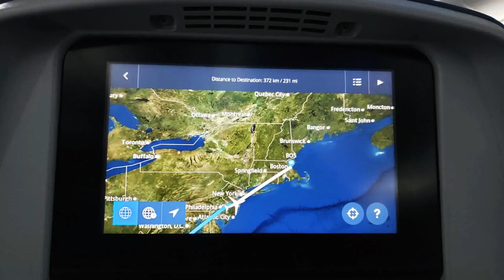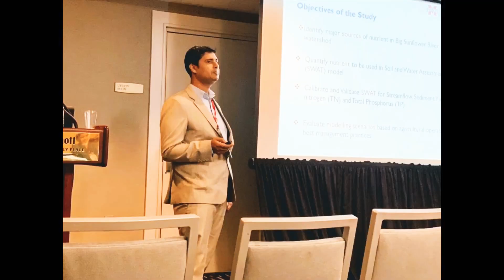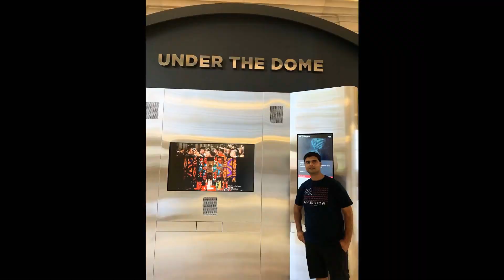Memorial Trip to Boston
Harvard University, Massachusetts institute of technology (MIT) visit during my 3 days stay in Boston during ASABE annual international meeting  2019.